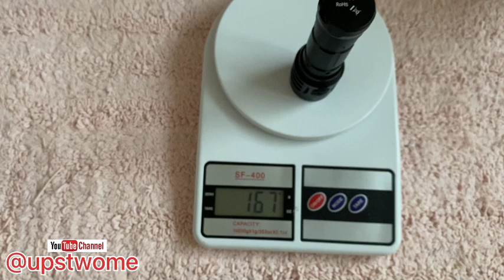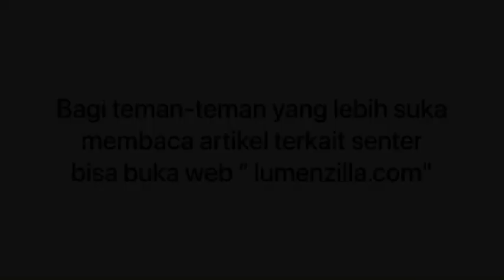WURKKOS TS21 VS SOFIRN IF25‼️